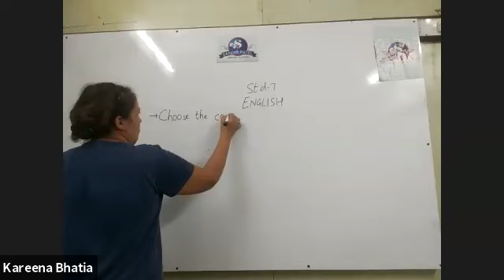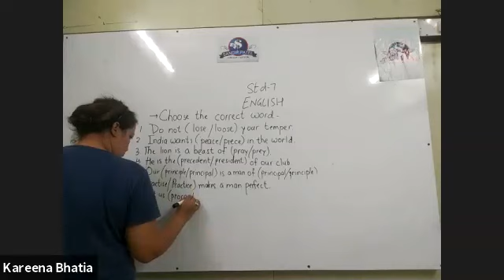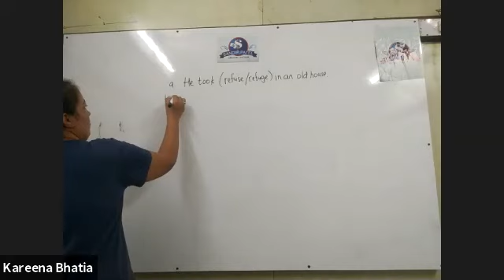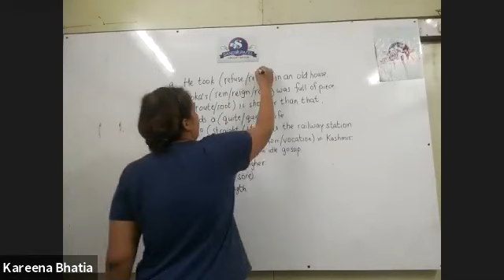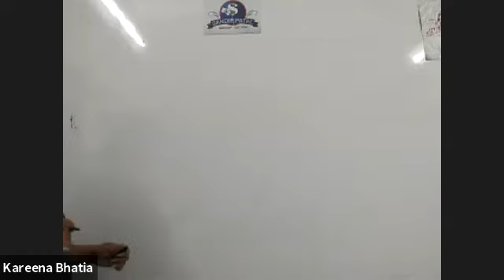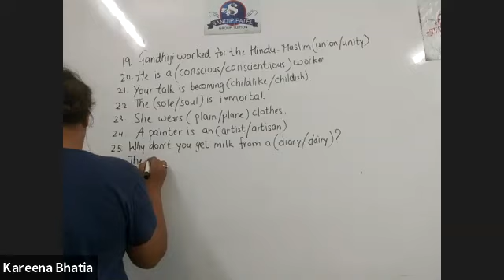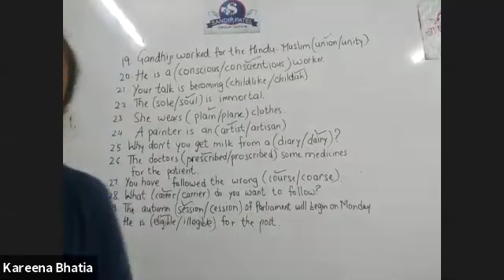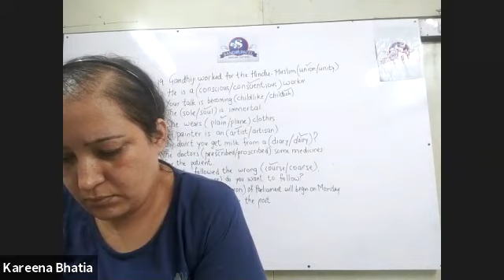7 CBSE ENG AND S S 19 JUNE 2021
7 CBSE ENG AND S S  19   JUNE 2021